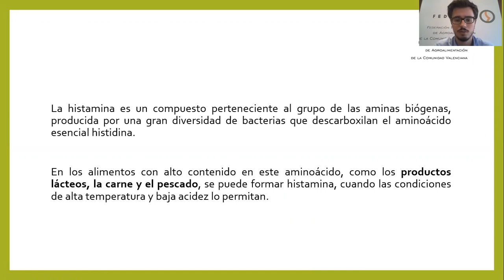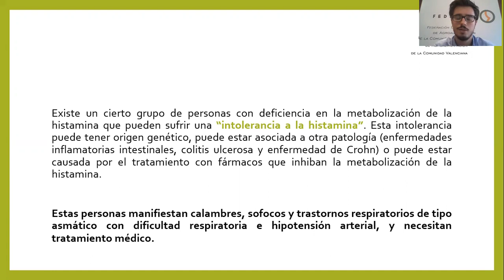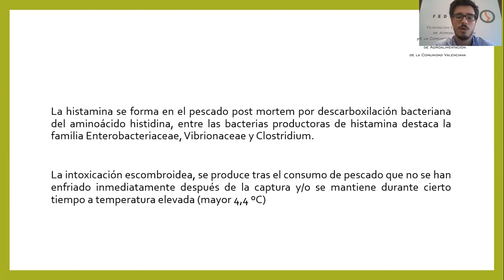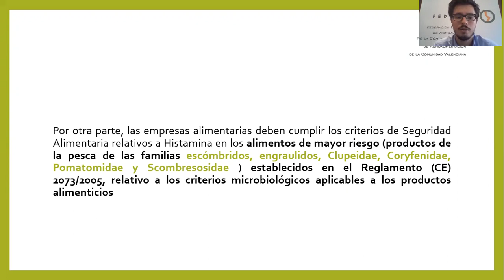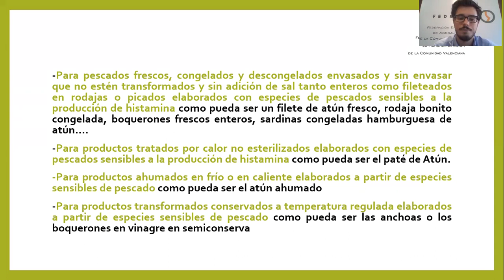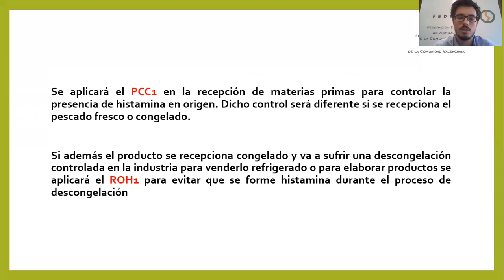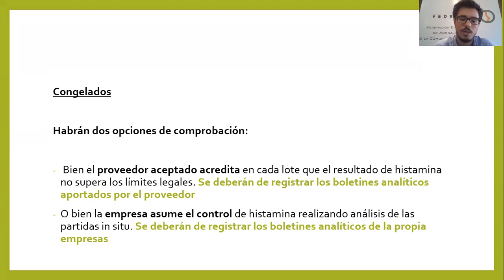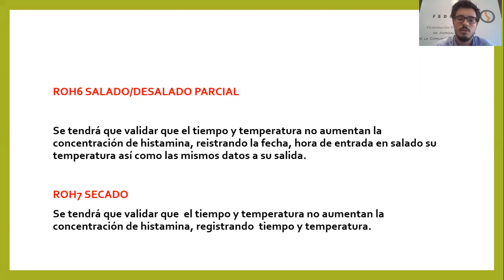HISTAMINA EN PESCADO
.FEDACOVA con el fin de ayudar a las empresas agroalimentarias de la Comunidad Valenciana, pone a su disposición la presente formación virtual “Histamina en Pescado” donde se exponen que autocontroles pueden realizar las empresas para evitar la formación de Histamina según la Guía de Buenas Prácticas de Higiene del sector del Pescado elaborada por FEDACOVA.